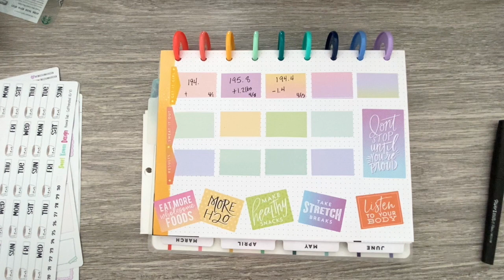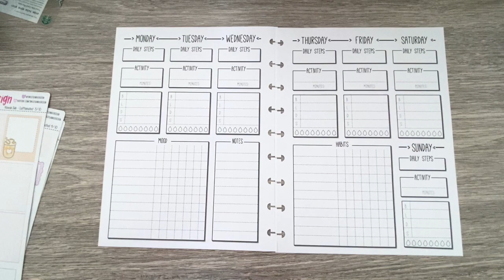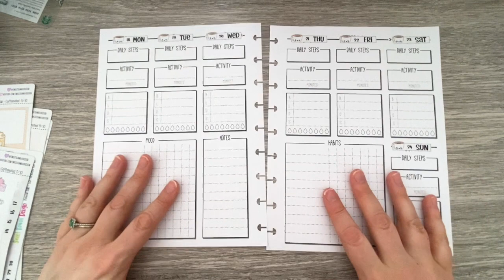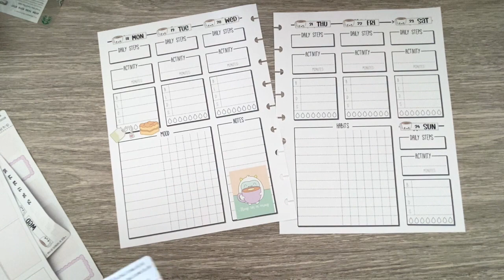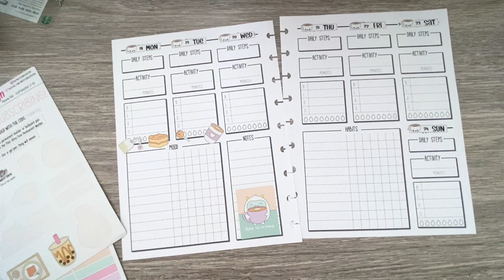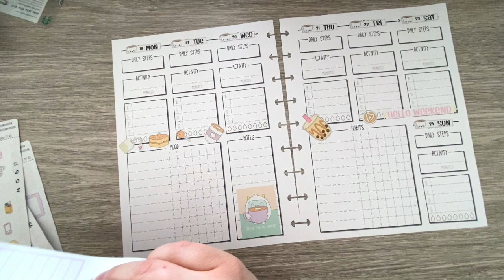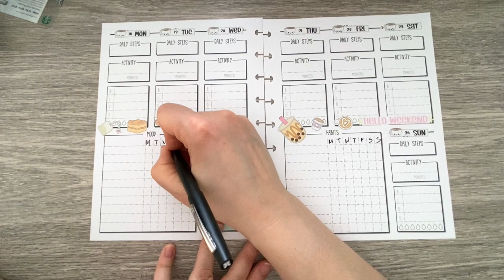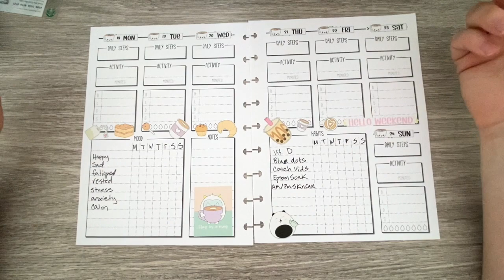Plan With Me: Health Inserts: April 18-24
Planning in my Lights Planner Action health inserts using some Sweet Kawaii Designs.

I can'y wait to get back to working out, but I'm thinking the soonest will be the weekend.